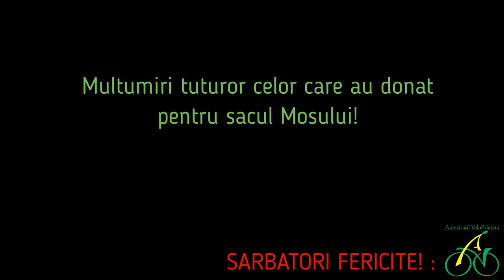Adevărații VeloPrieteni, ajutoarele lui Moș Crăciun